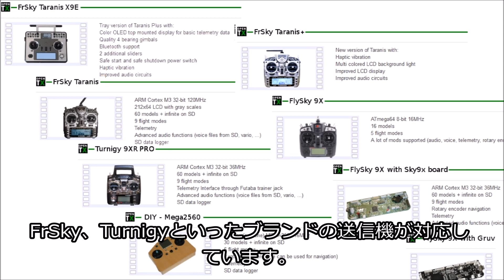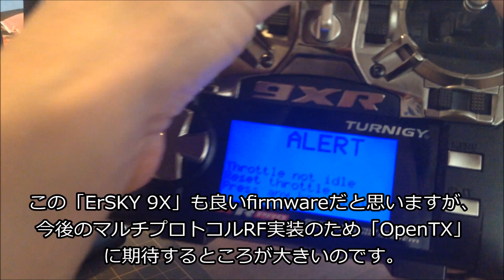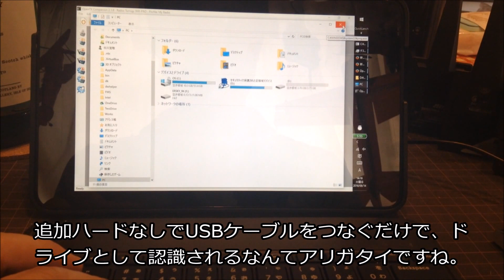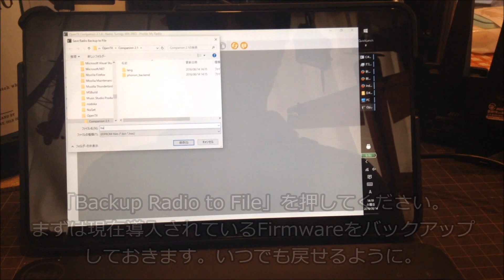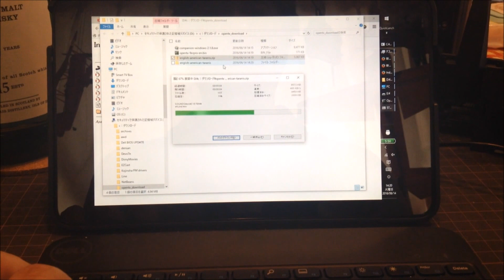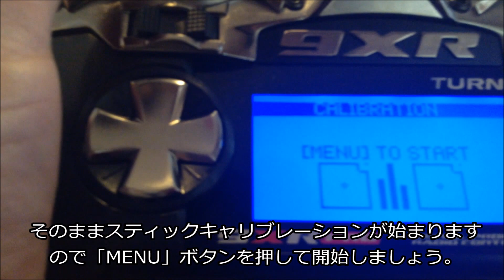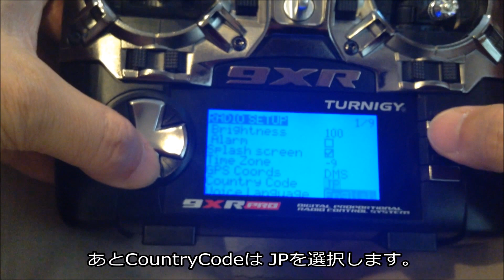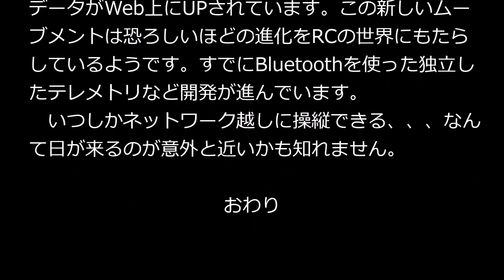Turnigy 9XRpro OpenTX replace mod. ファーム入替えレポート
Turnigy 9XR-PRO のファームウェアをOpenTXに入れ替えて設定するまでのレポートです。手順などの参考にどうぞ。